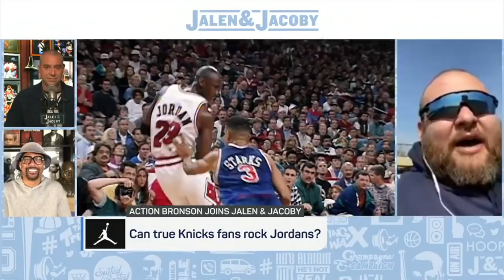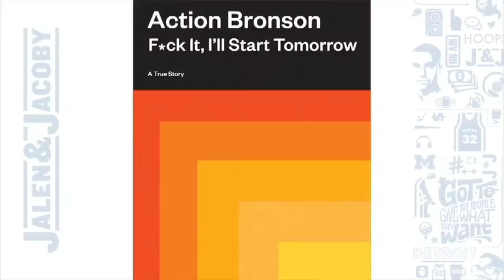Action Bronson joins Jalen & Jacoby to talk all things New York sports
Action Bronson joins Jalen & Jacoby to talk all things New York sports and more.

0:00 Why the Knicks’ success this year could be “fool’s gold.”
1:10 Action hopes the Knicks are building for the future.
1:57 His thoughts on the Brooklyn Nets.
2:50 Why he covers the Jordan logo on sneakers when playing in a celebrity softball game.
4:10 Calls the Jets ‘unbelievably bad.”
4:50 How he’s improved his health.